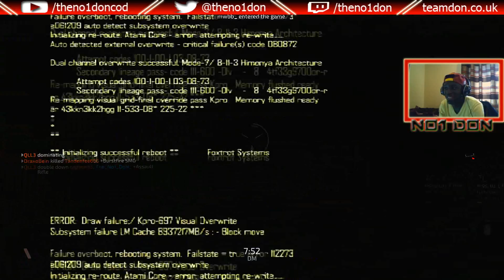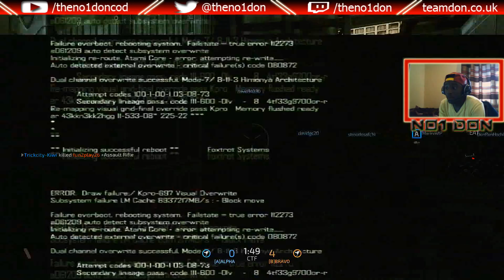BLACKLIGHT RETRIBUTION- Live commentary #1 with The No1 DoN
Live commentary on Blacklight Retribution, a FREE! First Person Shooter from the PSN Store. This is the first gameplay on my channel that isn't Call Of Duty so its a change for me and hopefully you enjoy  it and we can carry on doing something like this in the future :)

►Your support (Likes,Comments,ect) is appreciated :)